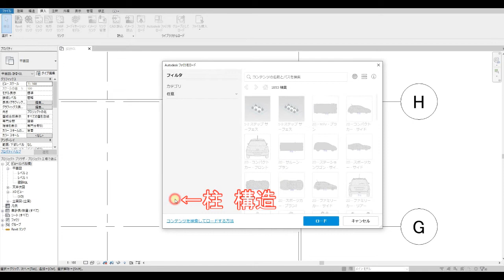RevitLT2【展望：設計図まで】#16 クラウドファミリの柱はどこ！？